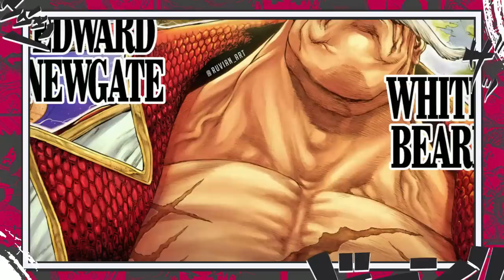É POR ISSO QUE GOL D ROGER ERA TÃO PODEROSO - O PODER OCULTO DO HAKI DO REI PIRATA - ONE PIECE